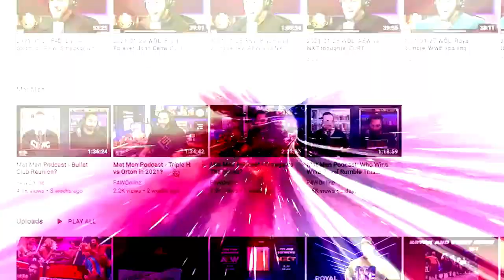Bret Hart is really slow at climbing stairs, apparently: Bryan & Vinny Show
Bryan and Vinny discuss this week's retro Raw opener, where Bret Hart wrestled Bam Bam Bigelow as Jerry Lawler insulted his parents in the crowd. [June 28, 2022]